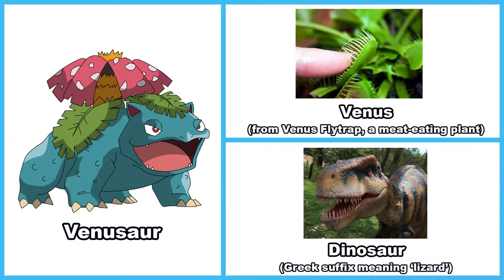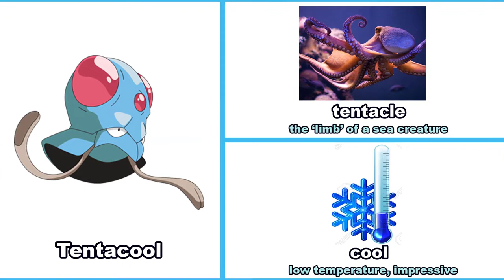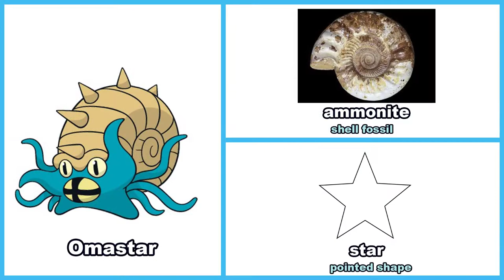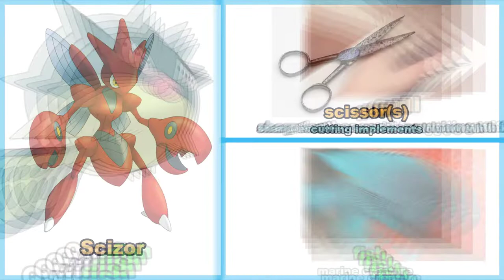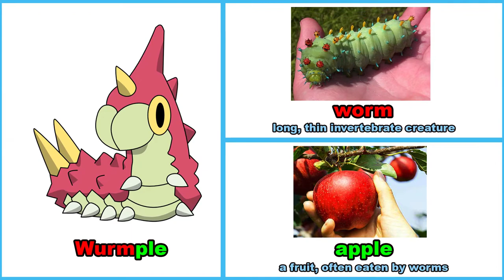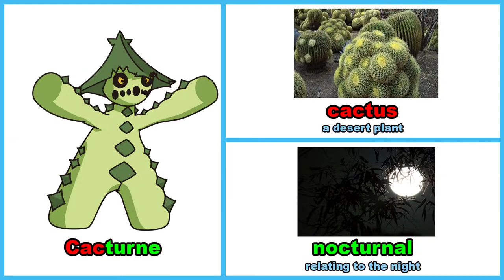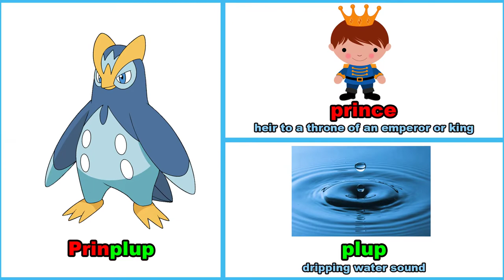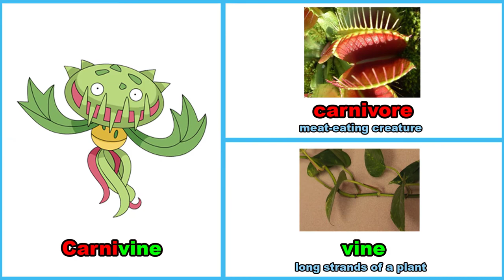What inspired the creator of Pokémon to create? Part 1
Do you know how the author got the idea to create pokemon characters?
0:00 Green pokemon
17:08 My working corner